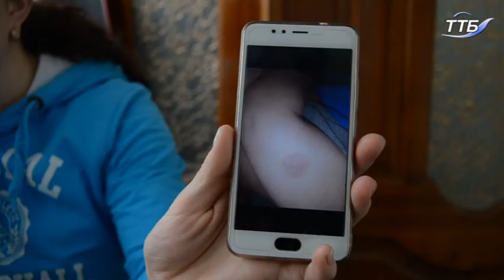У двох дітей зі села Кобиловолоки Теребовлянського району виявили ускладнення після щеплення